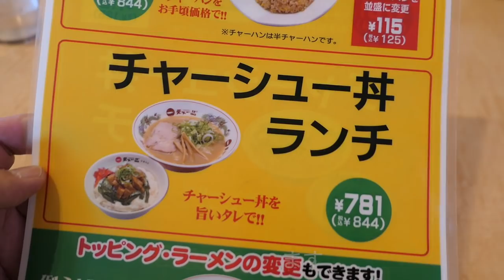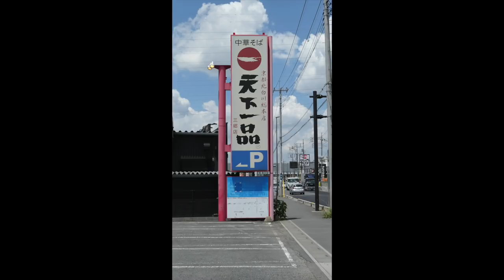天下一品 ⑤ ランチセットでこってりを食す ＃524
今、千葉にない天下一品　三郷に食べに来ました